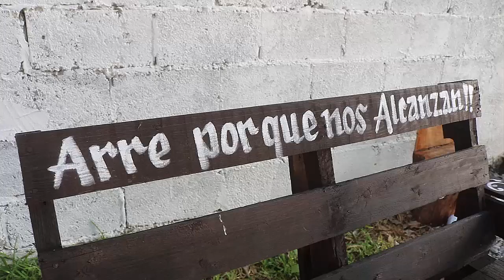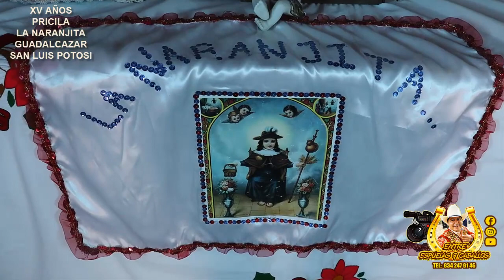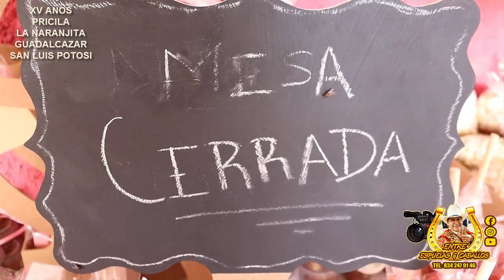1er PARTE XV AÑOS PRICILA La Naranjita Guadalcazar SAN LUIS POTOSI